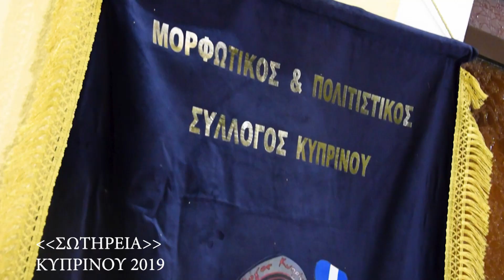ΣΩΤΗΡΕΙΑ ΚΥΠΡΙΝΟΥ 2019